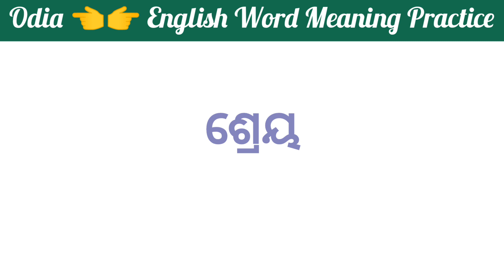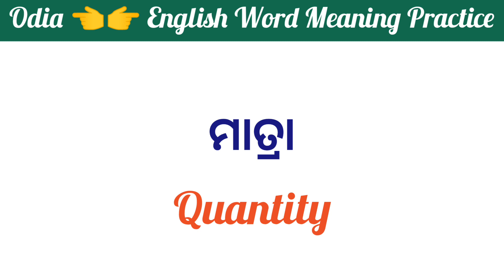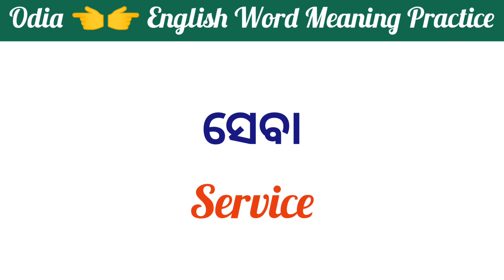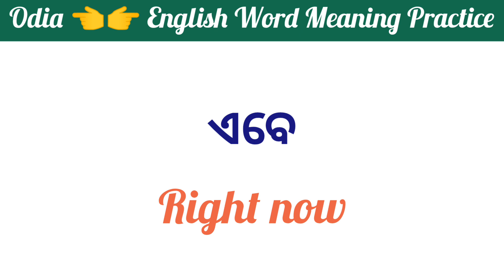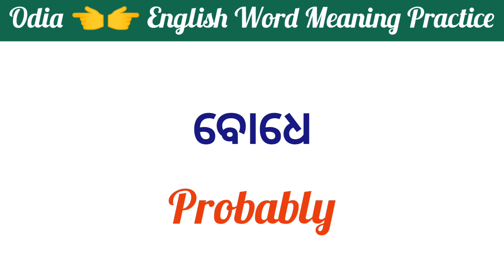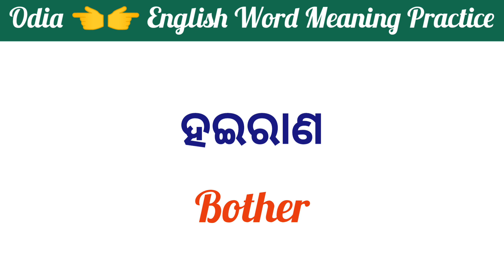ପ୍ରତିଦିନ ବ୍ୟବହାର ହେଉଥିବା English Words | Daily Use English Words